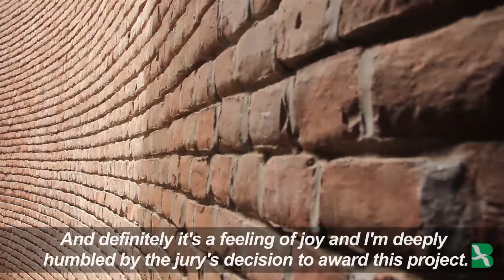Bangladesh: Woman Architect Wins Prestigious Award for Mosque Design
Women in Bangladesh are seldom allowed inside mosques, but architect Marina Tabassum has been honored with the Aga Khan Award for Architecture for her work on the Bait Ur Rouf Mosque in Dhaka.